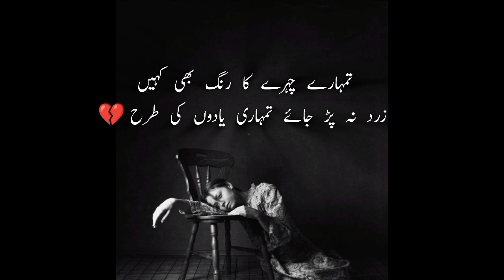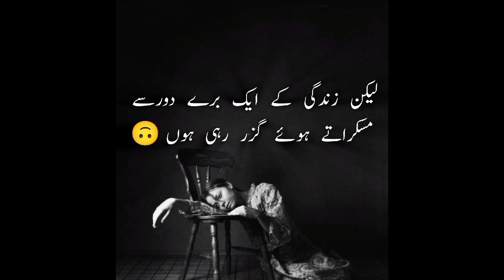تنہا نہ چھوڑنا مجھے اس آسیب زدہ دنیا میں || sad shayari status, sad poetry, love, heartbroken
تنہا نہ چھوڑنا مجھے اس آسیب زدہ دنیا میں
It's middle-class Muhtarma. I'm soo excited to show my content to u guys😊وہ میرے ساتھ رہا لیکن
ایسی چپ کہ اب تو موت کا گمان ھوتا ہے 🥀